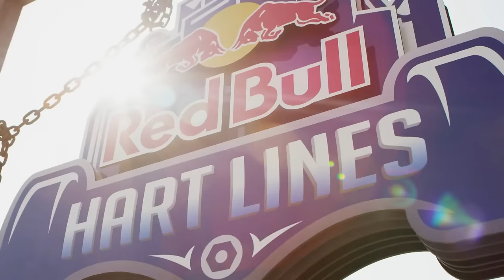Hart Lines 2016: Back to the Heart of Detroit | TRAILER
The biggest names in skateboarding are headed to Hart Plaza May 14 and 15 for Hart Lines 2016. Ryan Sheckler and an elite roster of invited pros will take on the unique two-lane course and put their skills on the line in front of a packed Detroit crowd. After the noise they made last year, there's no telling how big they'll go.

chris cole detroit